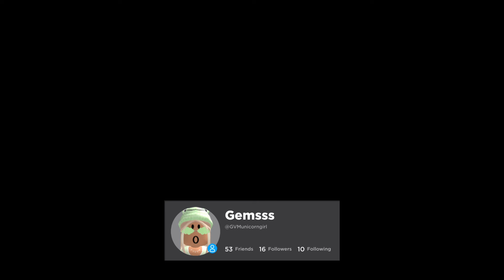My dancing edit!